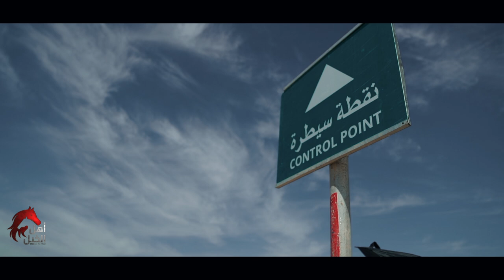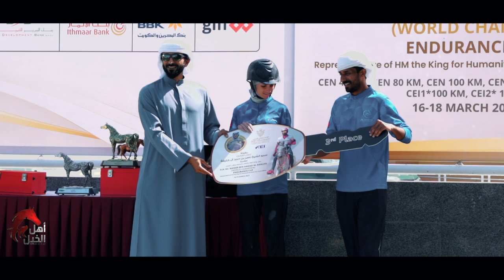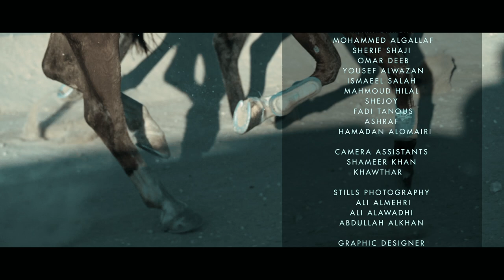أهل الخيل | الموسم السادس الحلقة 22 | سِباقات القدرة 2023| season 6 ep 22 Endurance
Assistant Content Writers:
Ali Abdulla

Sound Recordist:
Ahmed Sultan

Editor:
Mohamed Ali Ahmed
Tareq Altourky

Camera Operators:
Tareq Altourky
Mohamad Algallaf
Mohammed Ateeq
Hemdan
Salah Mohamad
Mohammed Sherif
Shejoy
Shameer Khan

Camera Assistants:
Shameer Meeran

Graphics:
Mark Garcia
Salah Mohamad

Production Manager
Abdelwahab Kaseb

Production Assistant:
Abdelrahman Hilal
Anas Sultan

Stills Photography:
Ali Alawadhi
Ali Mehri

House Me
KAR Group